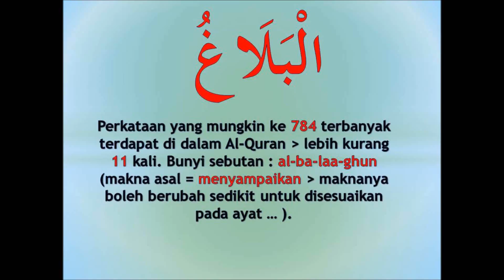#784 memahami Al Quran dgn perkataan البلاغ